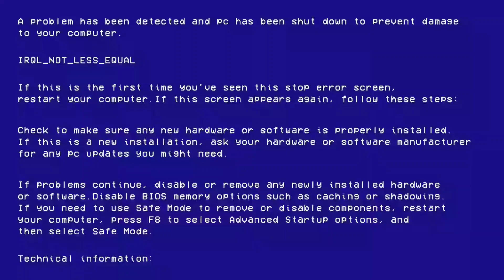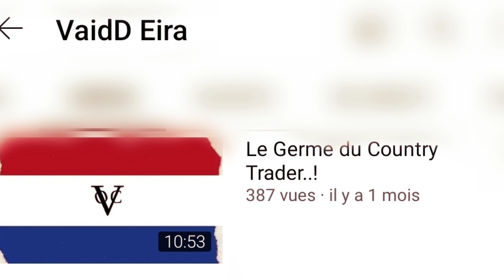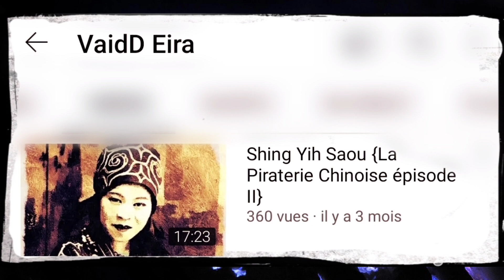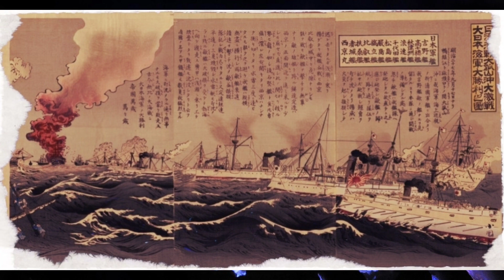Taiwan..! l'Histoire.. Cette Grande Famille..!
by VaidD Eira...!

Musique proposée par La Musique Libre A Himitsu - Lost Within A Himitsu

Musique Libre CjBeards Fire And Thunder